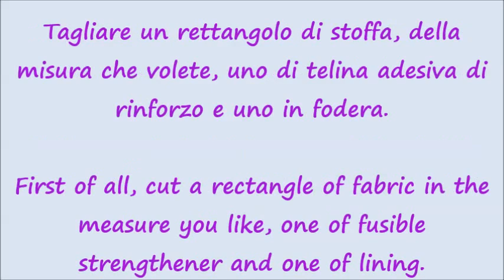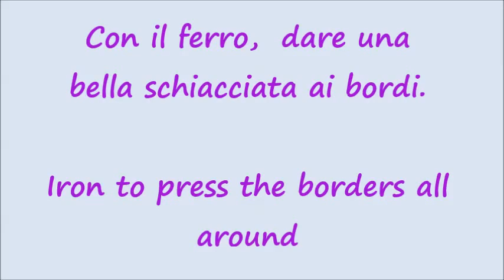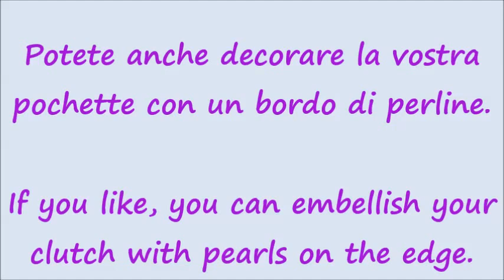lilla's tutorials. Come cucire una pochette in tessuto / How to sew a fabric clutch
E' molto facile cucire una pochette. Se avete una cerimonia e vi fate cucire l'abito, con lo stesso tessuto potete fare una pochette abbinata.
It's very easy to sew a little fabric clutch. And if you like, you can make it with the same fabric of your dress...